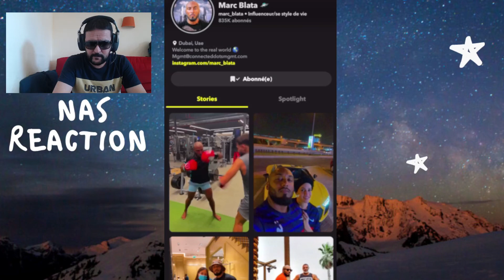MARC BLATA REPARE SA LAMBORGHINI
REACTION A 1 VIDEO DE MARC BLATA SUR SNAP

warda voyante